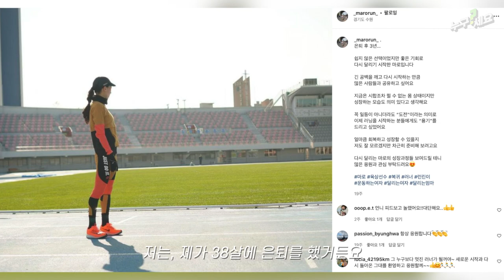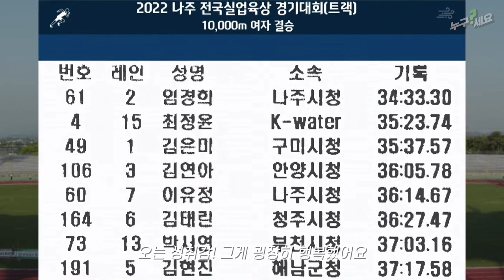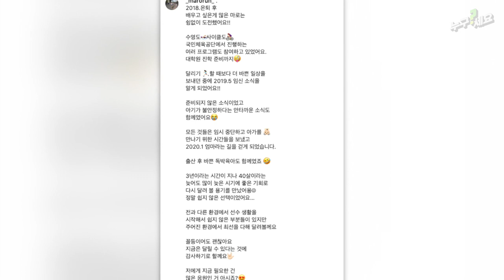가 소개하는 나주시청 장거리 "임경희"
​ @누구세요?  가 소개하는 나주시청 장거리 "임경희"